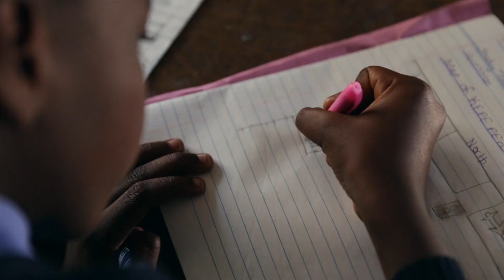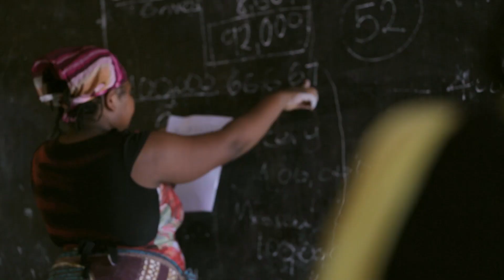Mama Hope // Glorious